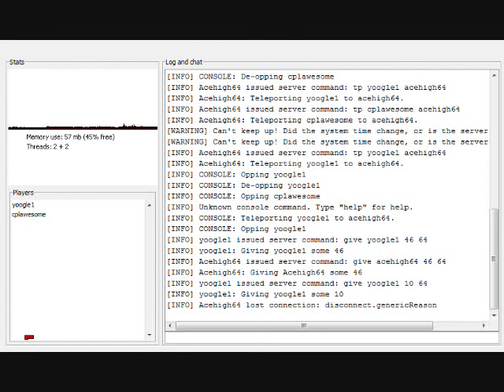Jack, David, and Adam... Funny shit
With adam its always funny...